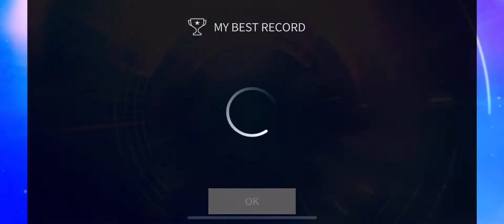[SuperStar JYP] DAY6 - Like a Flowing Wind FULL SP 🌬️🎐 Hard mode All Perfect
DAY6 (데이식스) - 'LIKE A FLOWING WIND' (마치 흘러가는 바람처럼)